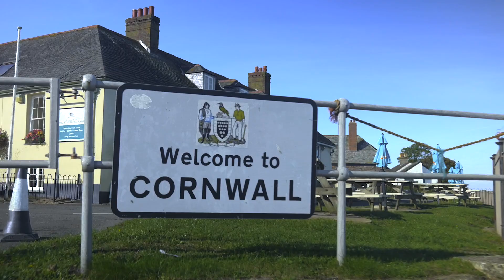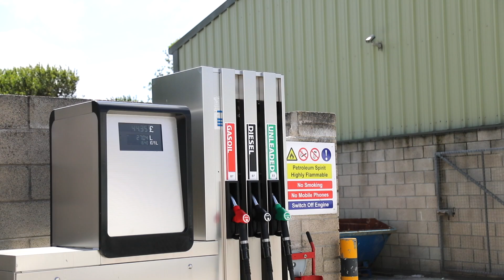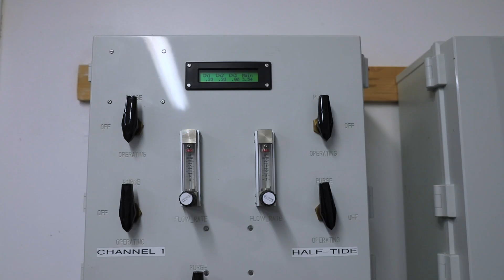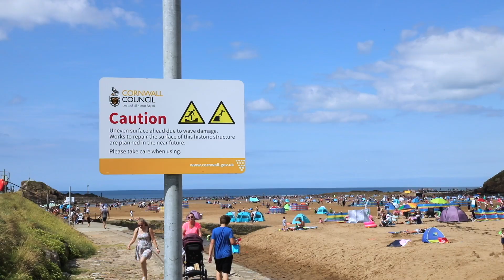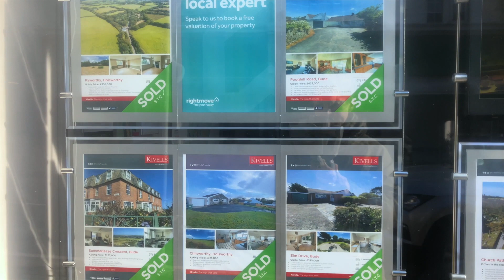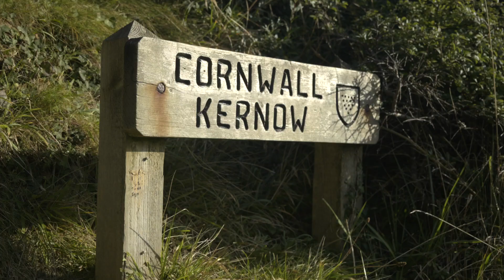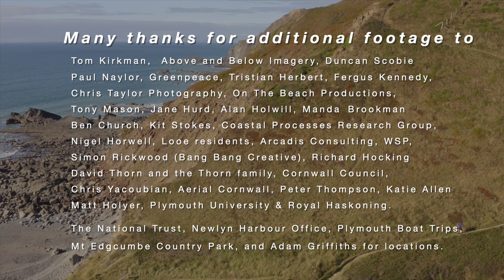Cornwall's Climate Stories: Living on the Edge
Living on the Edge is presented by a passionate ultra runner who travels around the Cornish coast path, witnessing the ever-increasing impacts of coastal erosion, and learning about how Cornwall's coastal communities are preparing for the future as sea levels rise.

This is the third episode in Cornwall's Climate Stories.

Seen one of our films? Fill out our survey